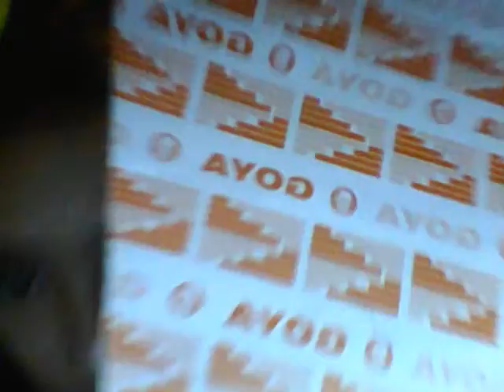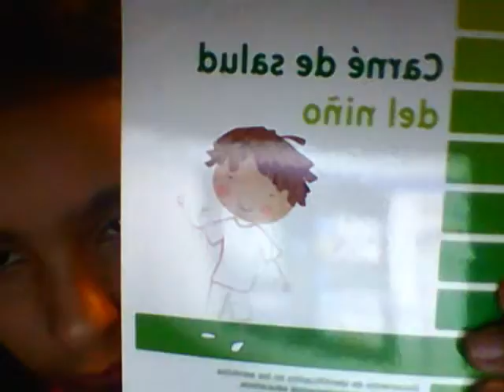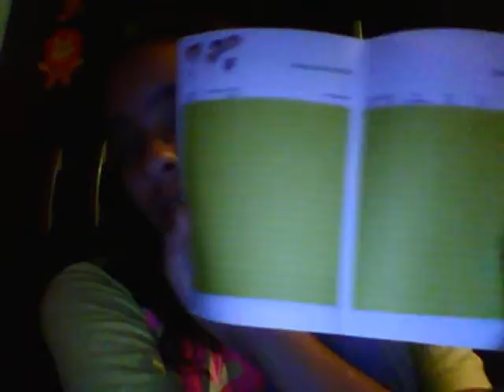2 parte de cosas de anthony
perdon si mi voz no se escucha es un prolema